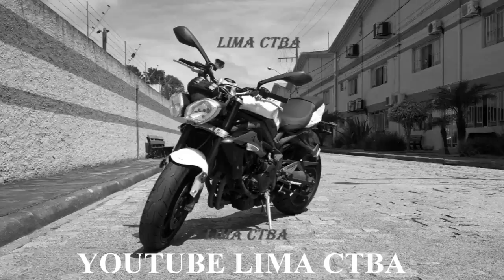COITADA DESTA Z1000 + ZOEIRA + LIMA CTBA